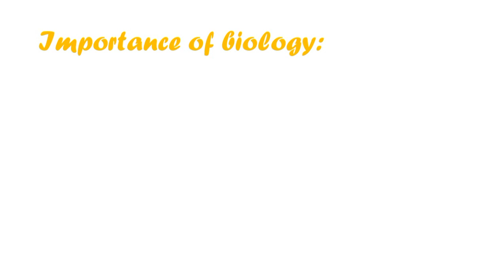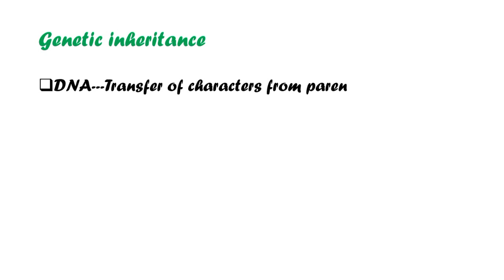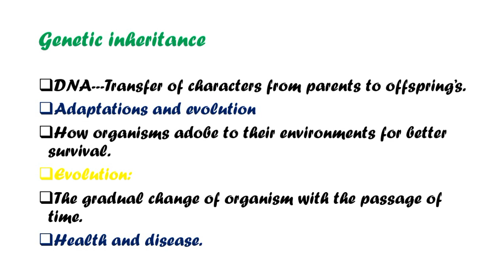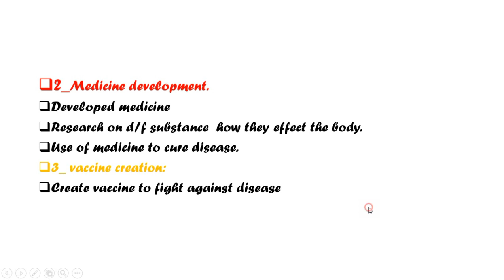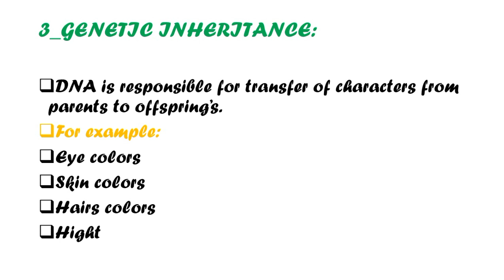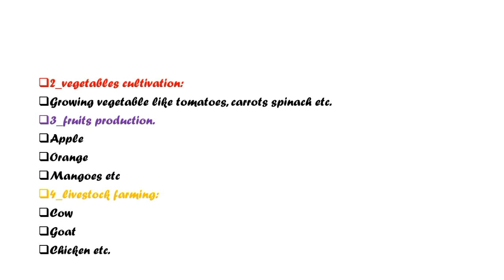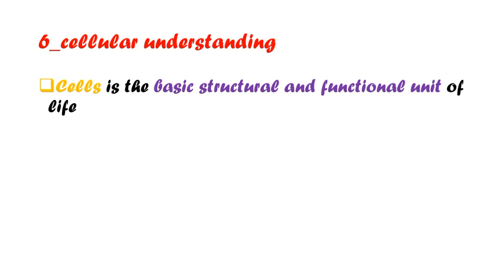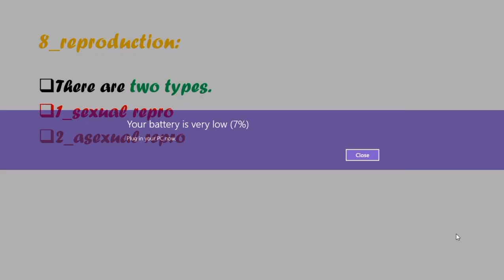importance of biology in our daily life | importance of biology pashto lecture .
Asalamu allai kum  to everyone.
in this video i will explain about the importance of biology.
let's discuss importance of biology.
there are many importance of biology.
1_ understanding of life:
why we need to eat food.
nohow ours body works.
2_cellular process:
life begin at cellular levels.
how cells is the basic unit of life
how cell perform deffrent function.
how cell divide and redevide.
how these together sustain life.
3_ genetics inheritance:
DNA is responsible for transfer of characters fromm parents to offspring.
Adaptation and evolution.
how organisms adope to their environment for better survival
evolution:
the gradual change in organisms with the passage of time is called evolution.
Heath and disease.
2_health insights:
 1_ understanding disease.
      its cause
      symptoms
       prevention
       treatment.
  2_ medicine devolopment.
new medicine are devolop day by day.
biologists research on d/f substance how they effect on n body.
use of medicine to cure disease.
3_ vaccine Creation:
create vaccine to fight against disease.
Eg: polio vaccine
Eg: Corona vaccine.
3_ Genetics inheritance
for example:
eye colors.
hair colors.
skin colors.
hight etc.
4_ Food production:
for example:
wheat
Rice
corn
etc.
importance of biology in nursing
importance of biology class 12
importance of biology in engineering
importance of biology in school curriculum

importance of biology in our daily life
,biology
,role of biology in our daily life,
role of biology in our daily life explanation in english,
importance of biology in agriculture
,biology in daily life,
,importance of biology
,important topic of biology
,meaning of life biology
,definition of life biology
,important diagrams of biology class 12,
biology importance,
important questions of biology class 12th
,class 10,
,biology class 10 life processes